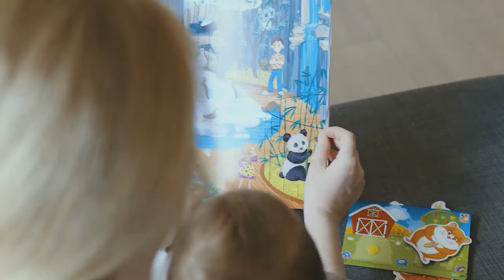THE JAR OF DESIRE CAN NEVER BE FILLED UP | Story | Spiritual | Pot | Gold | Yaksha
He offered me also the same jars, but I asked him whether this money might be spent or was merely to be hoarded. No sooner had I asked this question than the Yaksha ran away without any reply.. ….

Camera: Akasa V 50 Pro
Software: Movavi
Mic: Akasa
Intro video BG - Video by Anastasia Shuraeva from Pexels

Credits -
1. Mind Relax Please - Swami Sukhabodhananda
2. Tales and Parables of Sri Ramakrishna Pramahamsa.
3. Gospel of Sri Ramakrishna Paramahamsa by M
a) The First Principle – Talks on Zen, Ch 6
b) The Book of Secrets
c) No Water, No Moon
d) From Misery to Enlightenment
e) The Great Challenge
f)  Heartbeat of the absolute - Isavasya Upanishad
g)  Vigyan Bhairav Tantra - Vol 1
h)  The Heartbeat of the absolute
i) The Language of Existence
j) Light on the Path.
5. Anand Zen.
6. Zen Stories
7. 101 Zen stories